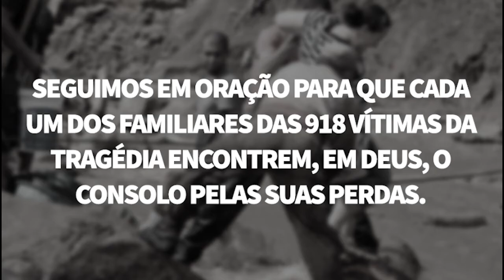10 anos da maior Tragédia Climática do Brasil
Nesta segunda-feira, completam 10 anos da maior Tragédia Climática do Brasil. Ainda hoje, a população da região serrana do Rio de Janeiro tenta se reerguer, esperam por respostas e muitos não tiveram a direito de velar o corpo dos seus entres queridos, desaparecidos entre a lama e a destruição.

Deixo minha solidariedade a todas estas pessoas que perderam bens materiais, perderam familiares e muitos até perderam a fé. Oro para que Deus traga consolo aos corações e continuarei trabalhando em prol dessas famílias.

Não poderia deixar de mencionar três mulheres que são o símbolo de superação, luta e perseverança nessa tragédia. Mulheres que representam muitas outras mulheres e famílias. Minha homenagem à Claudia Renata de Petrópolis; Laura Femiano de Teresópolis; e Marcela Diniz de São José do Vale do Rio Preto.